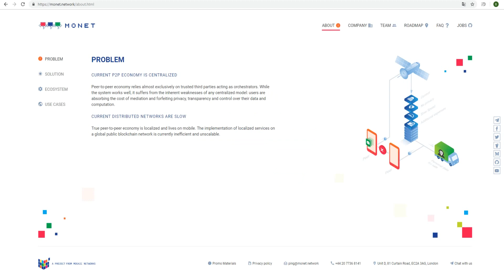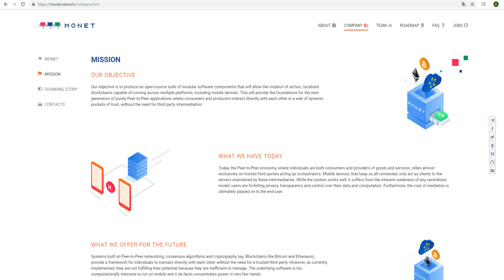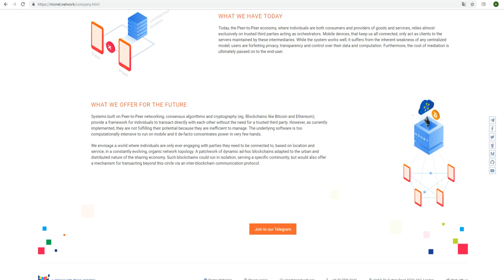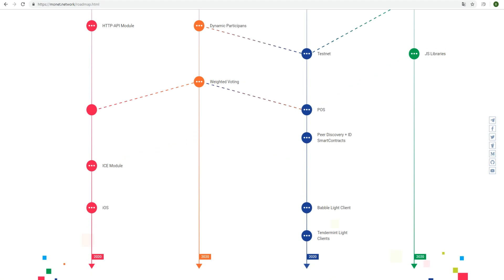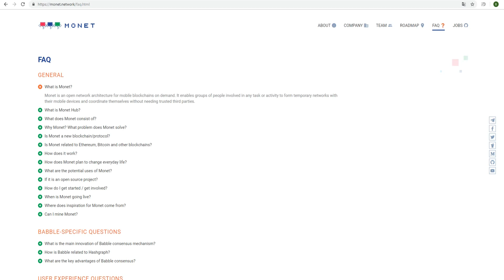Обзор ICO Monet (TENOM)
ETH -  0x83203ed76751662CD85C3449d92AeB3C131D176B